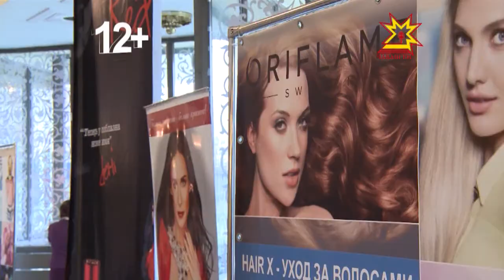Анонс. Орифлейм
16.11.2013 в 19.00